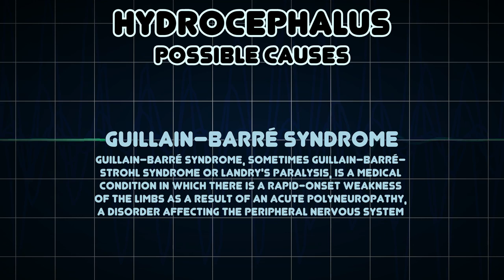Hydrocephalus (Medical Symptom)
Possible causes of Hydrocephalus (Medical Symptom)

Hydrocephalus is a medical condition in which there is an abnormal accumulation of cerebrospinal fluid in the ventricles of the brain